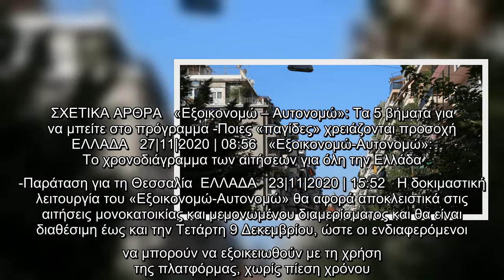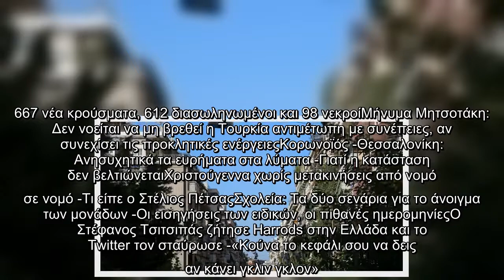«Εξοικονομώ-Αυτονομώ»: Σε δοκιμαστική λειτουργία η ιστοσελίδα και η πλατφόρμα υποβολής αιτήσεων